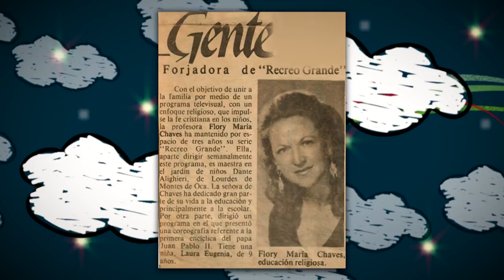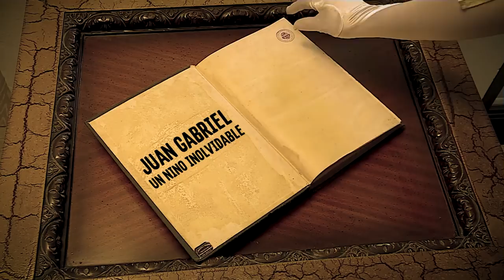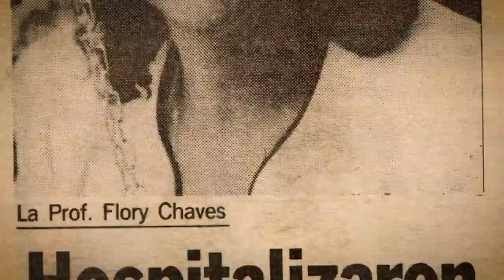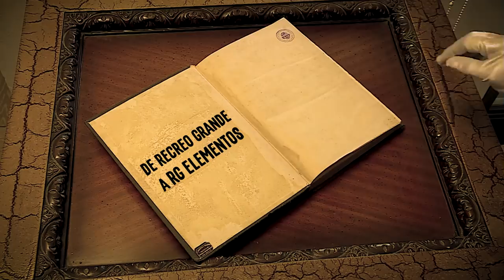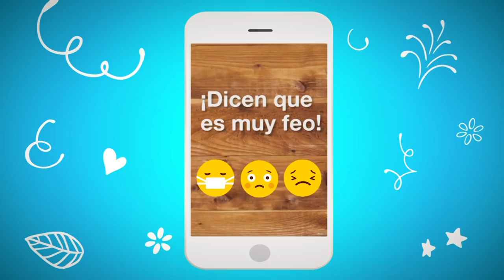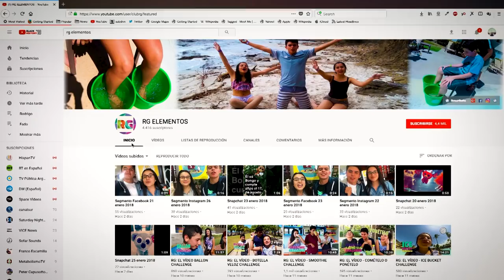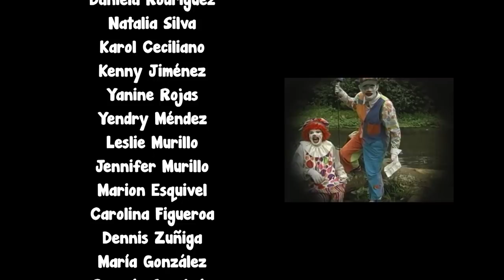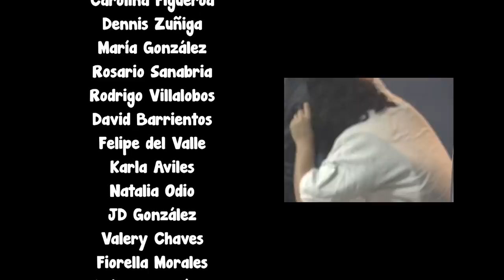RECREO GRANDE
Programa de televisión infantil en Costa Rica -  Canal 7, que llegó a los 40 años al aire. Aquí les dejo un trabajo que sirve de homenaje.